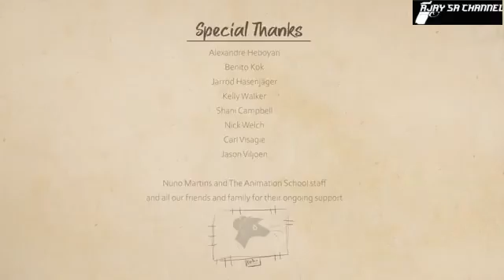Flower in the subway animation short flim